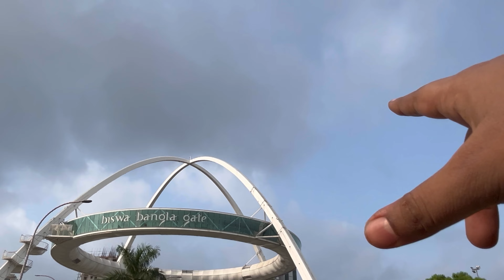“ চাই পে চার্চা “ with Lady Riders || Sunday Ride|| Female riders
Hello everyone i hope you all are well fit and fine. So akta choto meetup chilo seta ami ay video r dhara dekhanor try korechi i hope tumader valo lagbe❤️